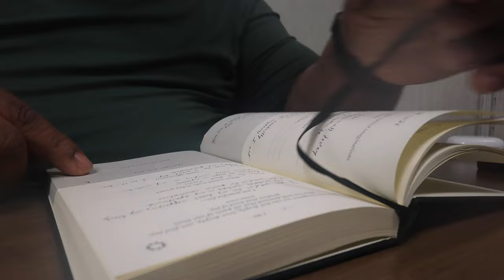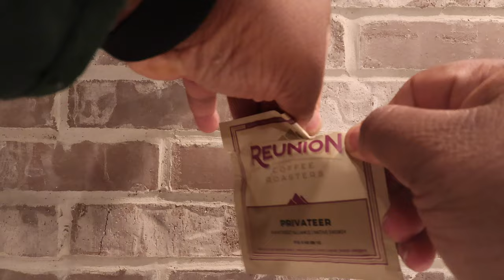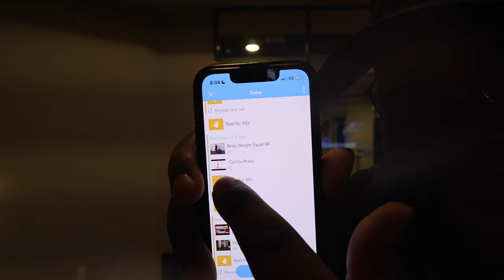Unfiltered day in the Life. | Work, Gym, Park, Vlog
Unfiltered day in the life. Come spend the day with me.

Get You're Mines Still (feat. Drake) by Bleu, Drake, Yung Bleu and over 1M + mainstream tracks